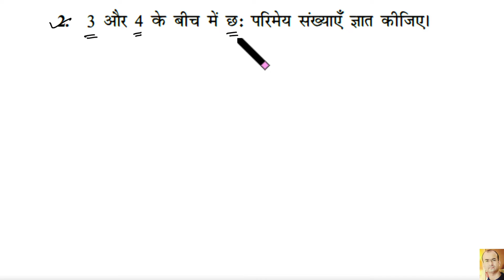class 9 exercise 1.1 question 2|कक्षा 9 प्रश्नावली 1.1 प्रश्न 2।3 और 4 के बीच परिमेय संख्या।मैथ्स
आप इस विडियो से class 9 exercise 1.1 question 2|कक्षा 9 प्रश्नावली 1.1 प्रश्न 2।3 और 4 के बीच परिमेय संख्या।मैथ्स
 सीखेंगे |